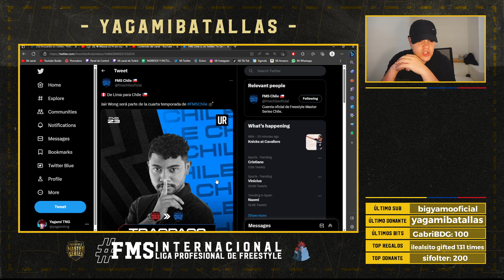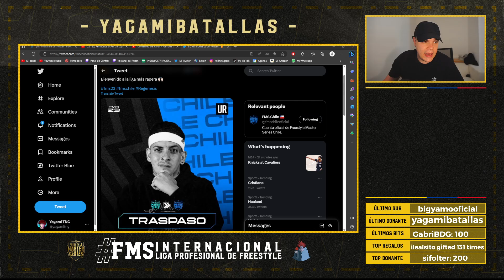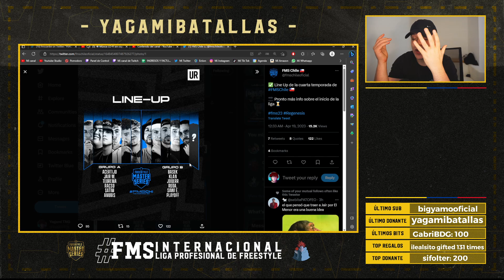🇨🇱🚨¡KLAN a CHILE! II FMS CHILE 2023 II TRASPASOS y ¿QUIÉN SALE CAMPEÓN?